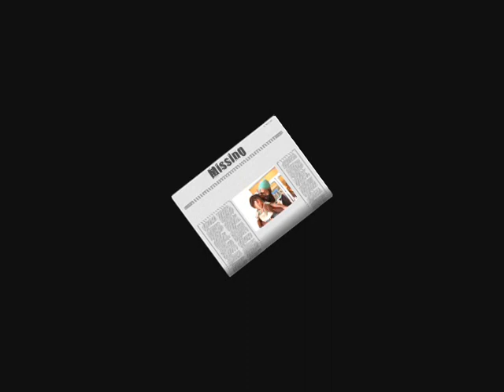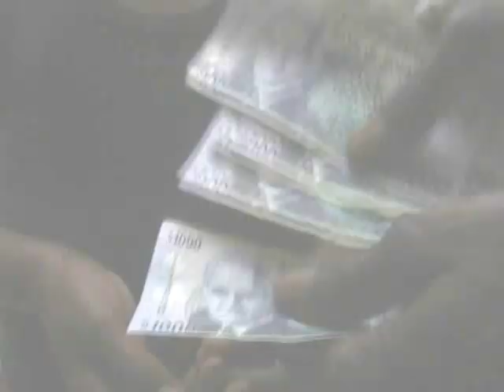SINGER B-BABY MOTHER